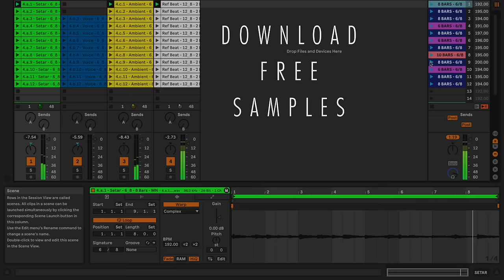New Release TEASER: Mani Nilchiani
Mani Nilchiani is a New York and Mexico-based Iranian musician & designer. Mani’s work explores the notion of Home as an evolving transitory space of imagination and memory. He uses elements of Iranian classical music (Radif) to retrace, explore, and retell a story of displacement while researching new genre-bending sonic spaces.

As a part of the first iteration of our Tanfis project, accompanying our immersive live event, last fall we joined him in this exploration by welcoming him into one of our homes in Sparrow Bush, New York. Together, with @hat.remixculture and @tytywood, we recorded Mani and his setar in a lush, green natural landscape, capturing a mix of traditional songs and original compositions that, as he aptly described one piece, “touch the strings of the heart.” We were moved by not only the rich sounds of his playing, but by his depth of knowledge on Radif, which he shared with us as introductions to each piece he played.

Now we share the products of this fruitful collaboration with you: four videos, an EP available on @Bandcamp, an excerpt from Mani's live performance at our Tanfis event, and complete sample packs of both video and audio designed for remixing.